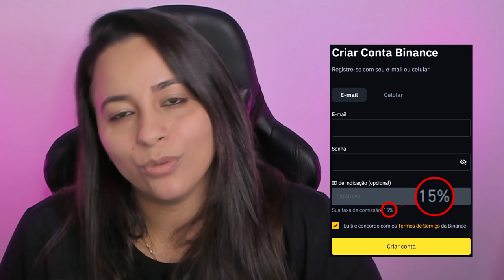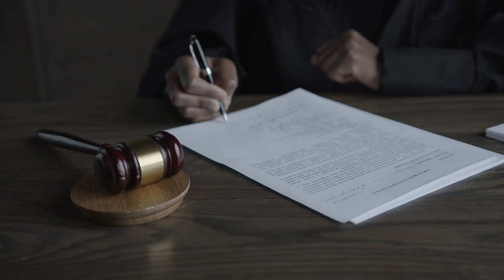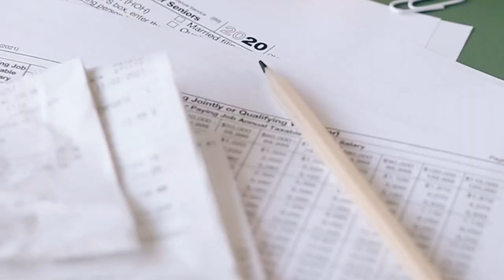RECEITA FEDERAL ESTÁ EM CIMA DE QUEM TEM CRIPTOMOEDAS!!